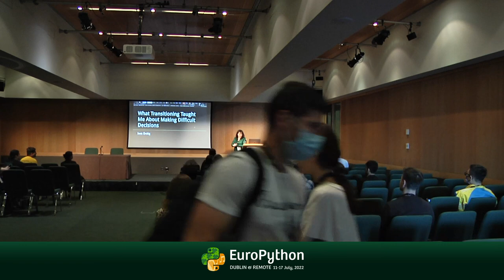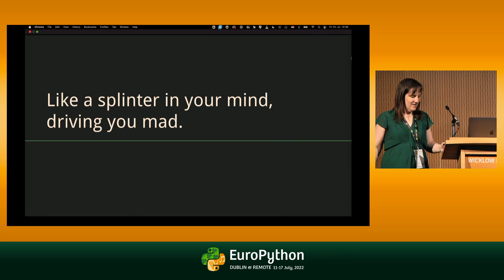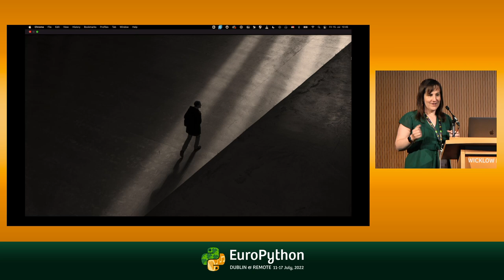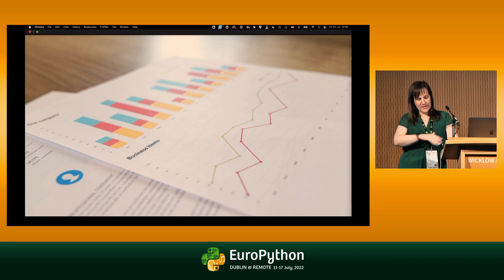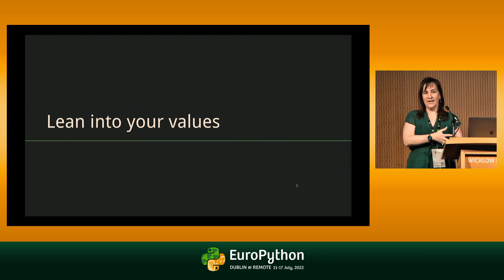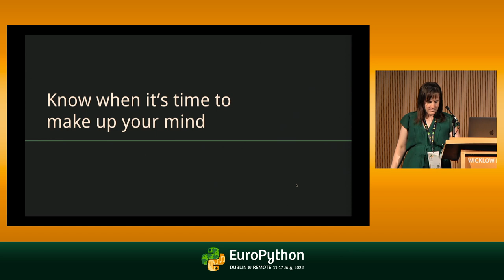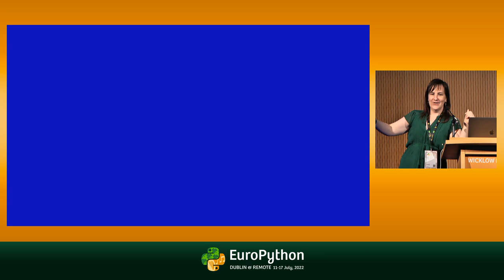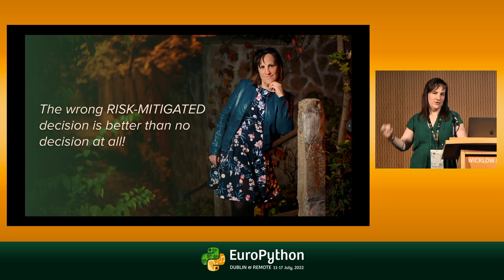What transitioning from male to female taught me about leadership - presented by Ivett Ördög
EuroPython 2022 - What transitioning from male to female taught me about leadership - presented by Ivett Ördög

[Wicklow Hall 1 on 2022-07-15]

I’ve been struggling with gender dysphoria (a debilitating sense of disconnect from the gender assigned to someone at birth) for decades, but it took me until not so long ago to realize what it was, and how it could be treated. Nothing has been the same since. Transitioning and the events leading up to it changed my life, and the experiences I had during my transition changed me as a person, and as a leader.

It’s hard for me to open up about this period in my life, not just because it comes with tremendous vulnerability, not just because it’s very personal, but also because it has been the hardest few months in my life. The decisions I faced were far more consequential and way harder to grapple than any decisions I had to make as a leader or any time during my professional career. However I feel that other people — people who will never go through anything like I did — can learn from my story a lot exactly because it has been a very unusual and difficult problem to solve."